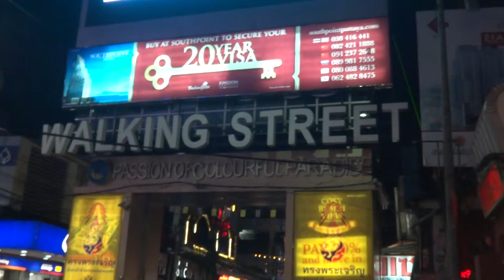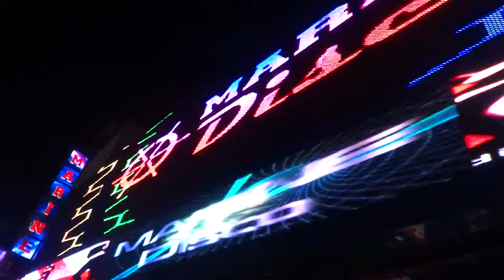Walking street, Паттайя, Тайланд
Walking street, Pattaya, Thailand
ถนนคนเดินพัทยาประเทศไทย